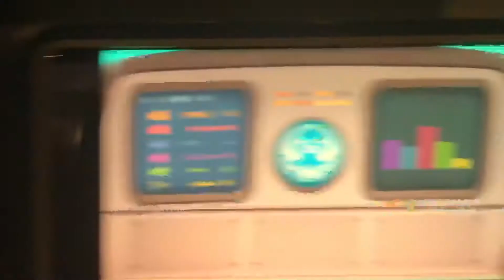Creature report sperm whale